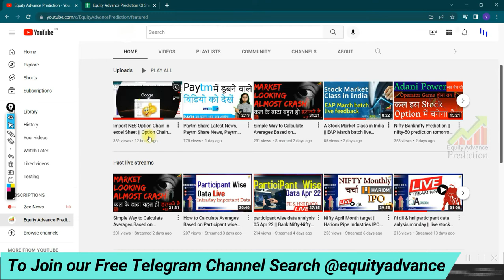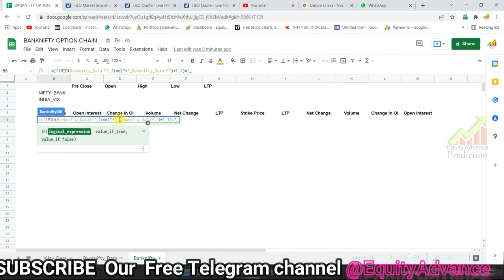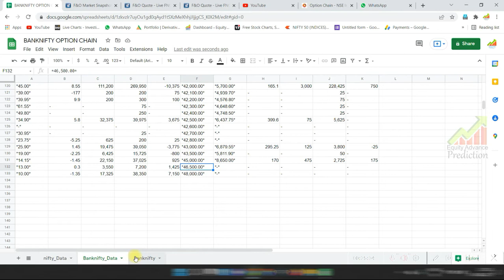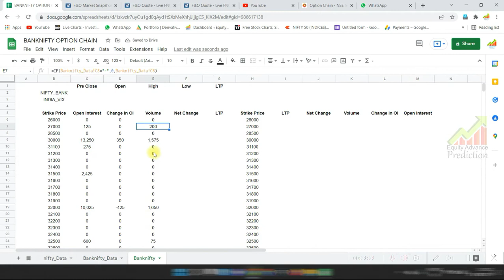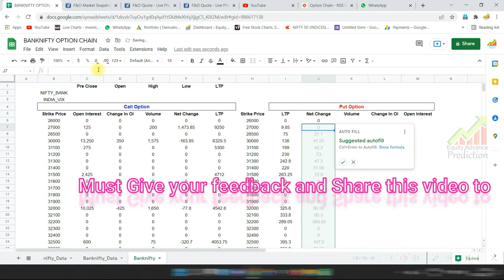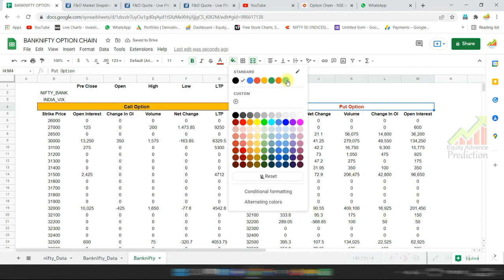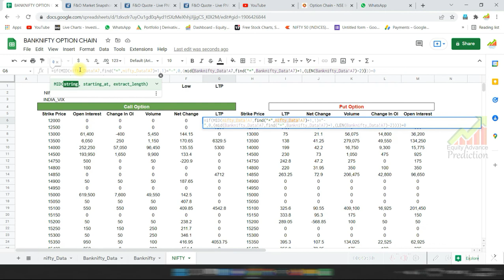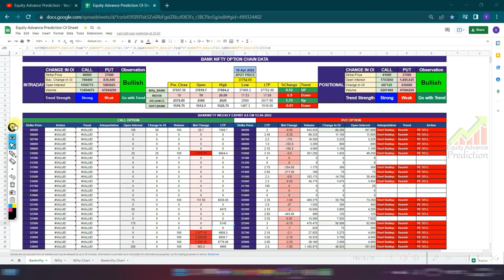NSE Live Data in Excel - Importing NSE Data | advanced Option Chain live data in excel Sheet part-2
Understanding an Option Chain

OI: OI is an abbreviation for Open Interest. ...
Chng in OI: It tells you about the change in the Open Interest within the expiration period. ...
Volume: It is another indicator of traders interest in a particular strike price of an Option. ...
IV: IV is an abbreviation for Implied Volatility.